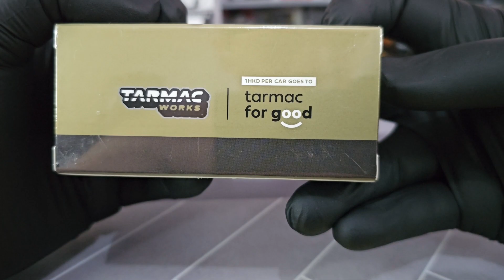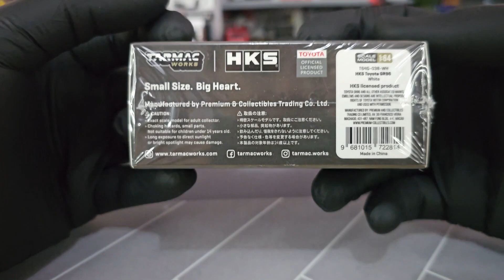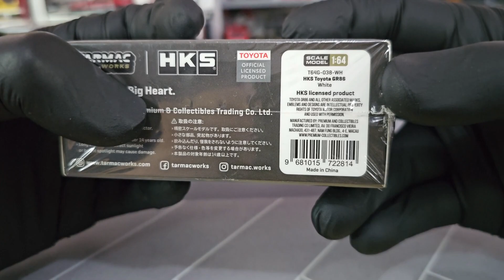Nemu mobil cakep lagi gaes. Review Miniscale TARMAC HKS Toyota GR86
hai gaes

balik lagi saya review miniscale lagi
yg kali ini dari merk Tarmac gaes
yaitu TARMAC HKS Toyota GR86 yang cakep banget

langsung aja cek video nya gaes